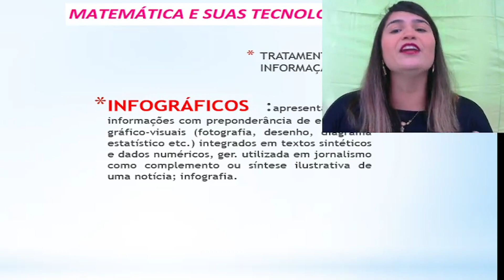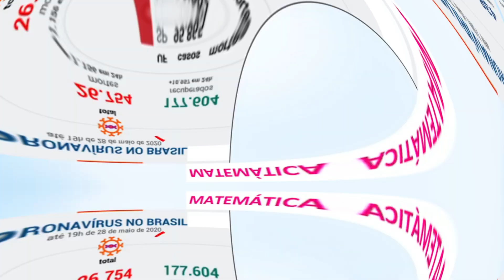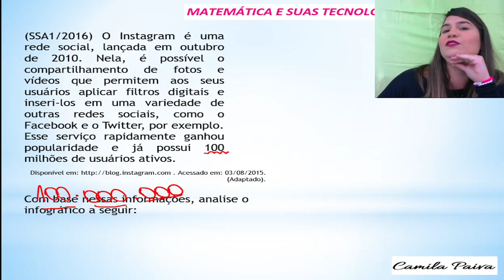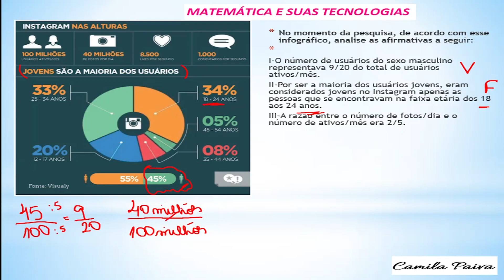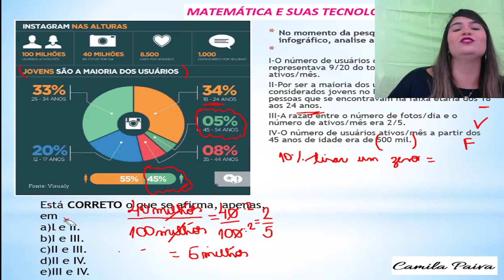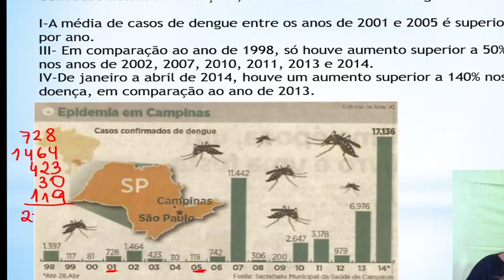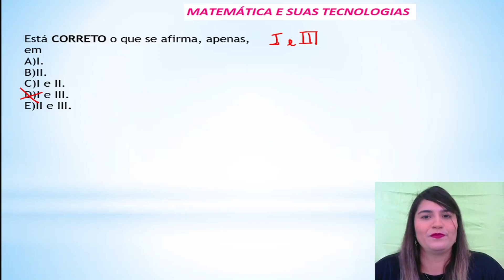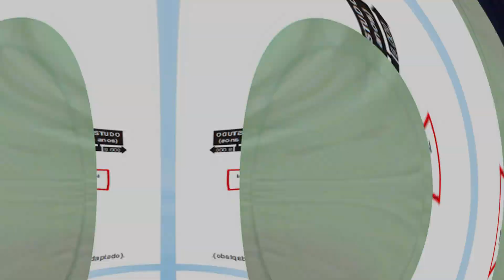02/08/2021 - 1º EM - INFOGRÁFICOS